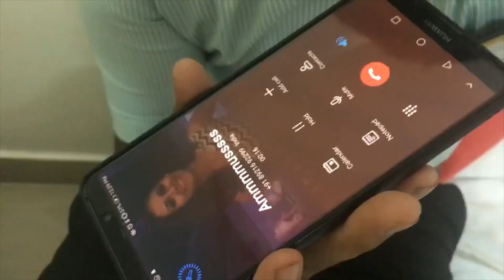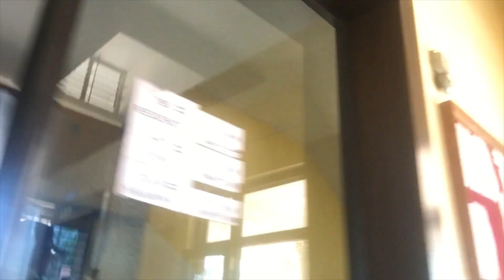SURPRISING SISTER ON HER 21ST BIRTHDAY!! A LONG FLIGHT FROM HOUSTON TO MANIPAL!